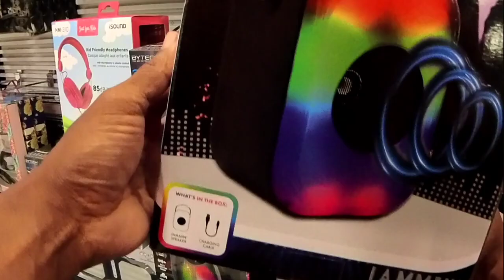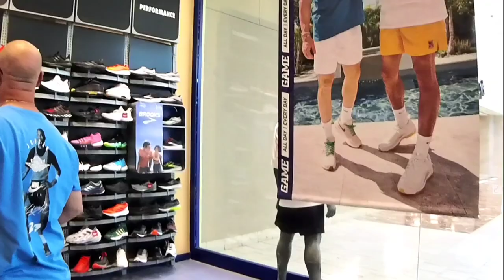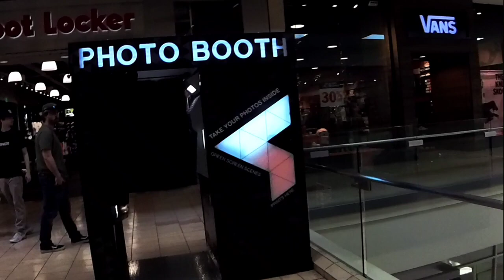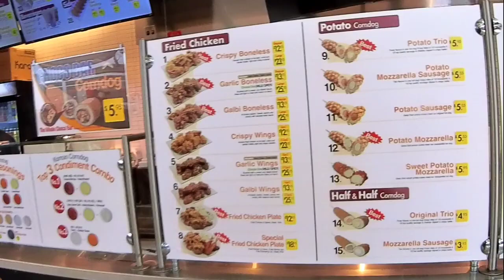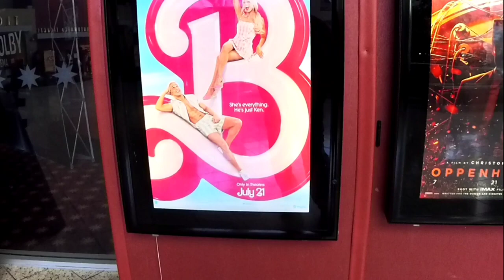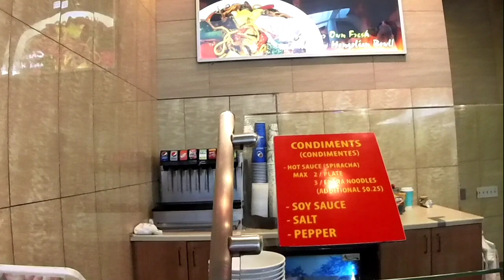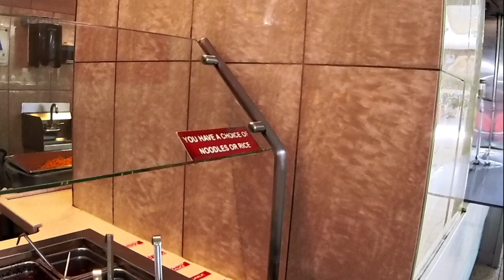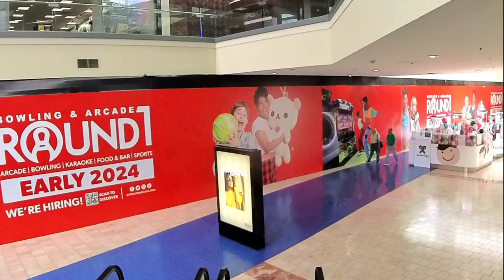PLAZA BONITA RD SAN DIEGO CALIFORNIA 2024